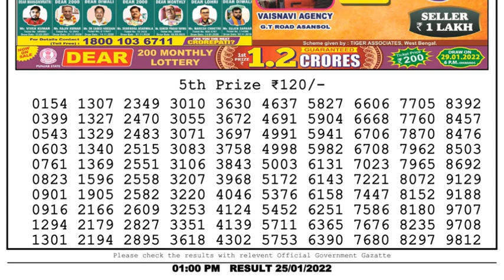Nagaland Lottery Sambad Result | Dear Lottery